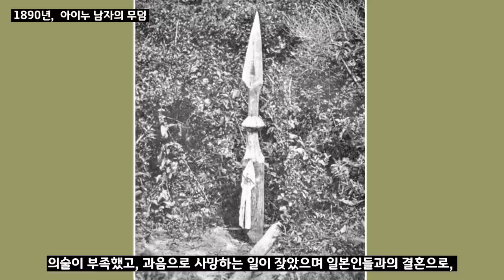일본 원주민, 아이누족 - 그들은 어떤 삶을 살아왔을까?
일본의 원주민 아이누족에 대한 영상입니다. 역사학자들에 따르면 일본의 역사는 아이누족이 현재 일본인보다 1만 먼저 들어왔으며, 이후에 아시아 대륙에서 사람들이 건너가고 한국에서 불교가 들어가고, 미약하나마 중국 문명이 유입되면서 시작되었다고 합니다. 하지만 일본은 그렇게 설명하지 않습니다.